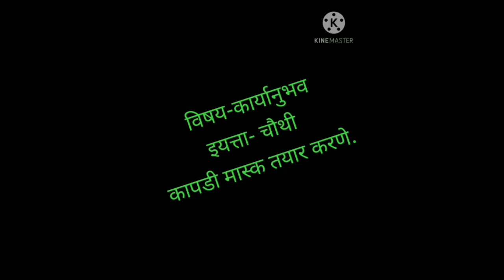कापडी मास्क बनविणे